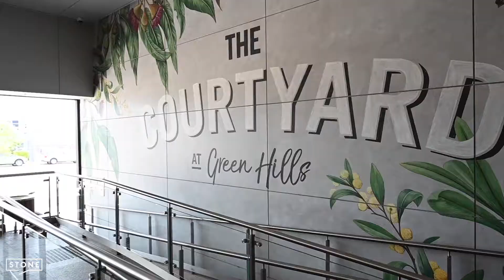7 Cochrane Street, Tenambit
This delightful home is further enhanced by its superb location between the newly developed Stockland Greenhills, East Maitland and historic Morpeth. The ideal blend of low maintenance ease, family comfort and entertaining space ensures enduring appeal with an exceptional lifestyle on offer. Previously leased for $350pw, this property represents great investment potential for the savvy investor.